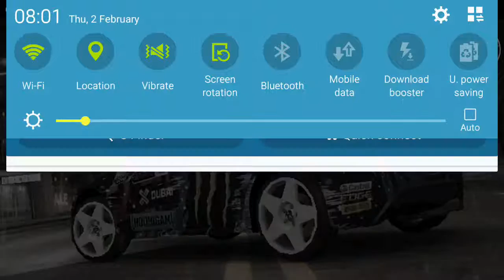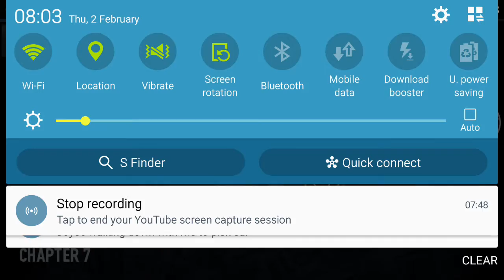I'm Back! 40+ case opening, and drift g like a noon! (Need For Speed No Limits Gameplay)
Watch me play No Limits!